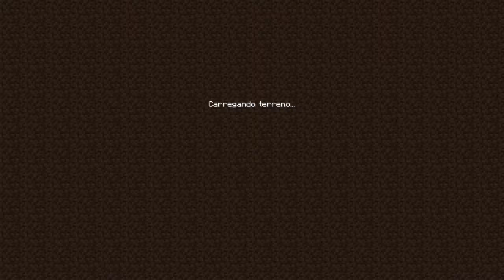Meus amigos me prenderam no Mapa Mais Antigo do Minecraft, então eu fiz VINGANÇA!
👨‍👨‍👧 Participante:  @Tonigon  @Lopers  @problemsyt  @Athosgamer